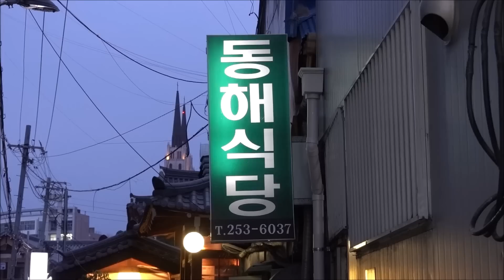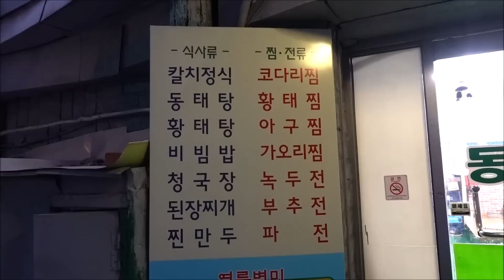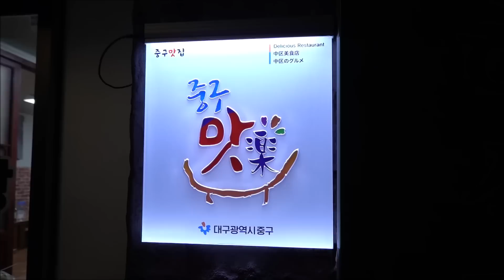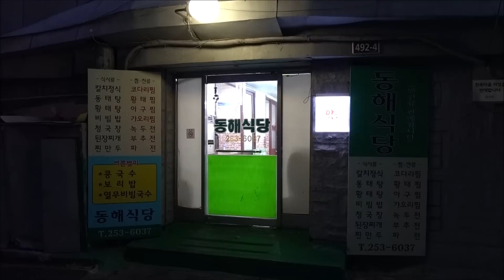(대구) 주당들의 속풀이 성지! 살아있는 전설의 해장 동태탕! 속쓰려 배 움켜쥐고 들어갔다가 입꼬리 귀에걸려 만세하며 나오는 곳! [맛있겠다 Yummy]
매일 오전11시~저녁8시
대구 중구 국채보상로 492-4